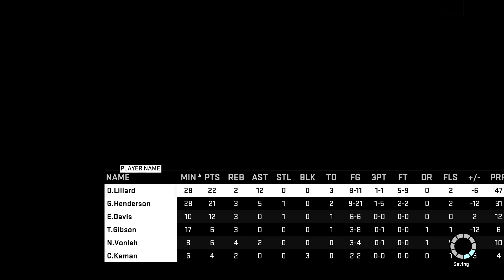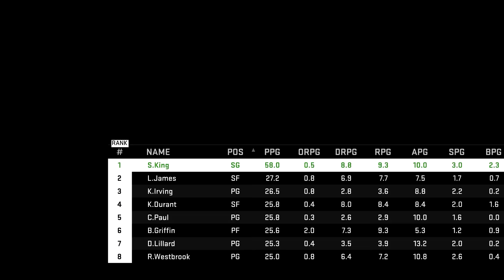NBA 2K16 My Career 18Ep - NBA Finals ???!!!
SKAITYTI ČIA
                             NBA 2K16

Jeigu jums patiko patiko video, nepamirskit paspaust LIKE mygtuko :)

                             2016